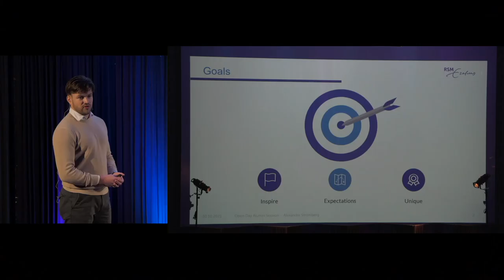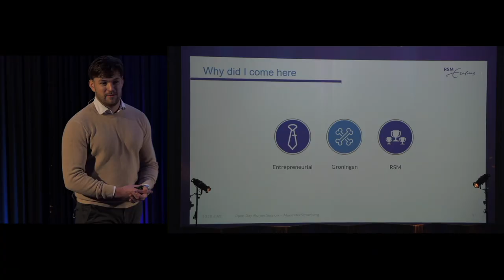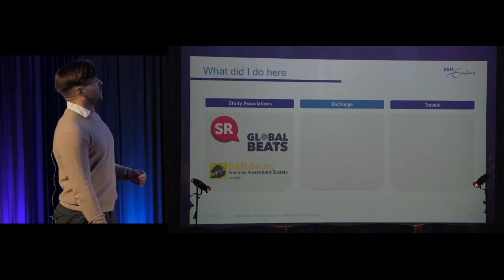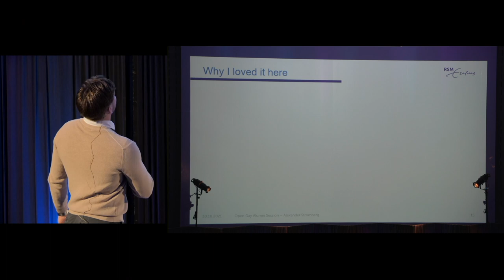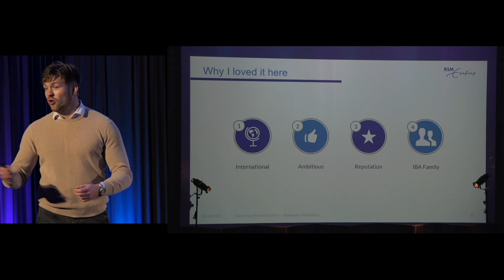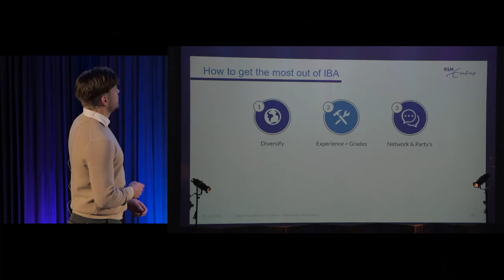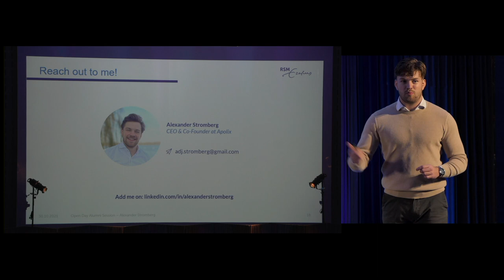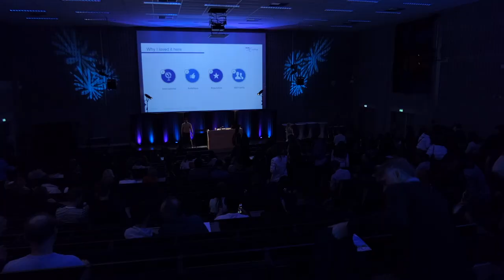RSM IBA Open Day - IBA Alumni Perspective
Alexander Stromberg, BSc IBA and MSc Finance & Investments
Co-Founder & CEO @ Apolix